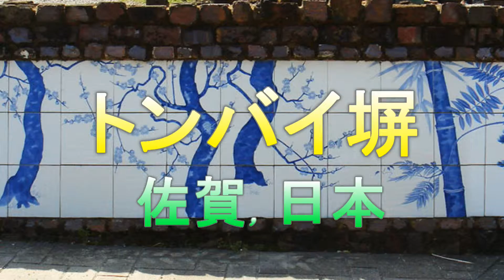土地の材料や風土が作る塀や垣の風景を横目に散策♪日本 トンバイ塀 有田 佐賀県03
登り窯を築くために用いた耐火レンガ(トンバイ)の廃材や使い捨ての窯道具、陶片を赤土で塗り固めて作った塀。その約80パーセントが、上有田地区にあり、泉山の大イチョウから大樽の陶磁美術館までの通りに多く見られる。有田内山重要伝統的建造物群保存地区内。

住所　佐賀県西松浦郡有田町上幸平 地図
公共交通　 ＪＲ上有田駅→徒歩10分経路検索
車　 西九州道波佐見有田ICから5km10分
駐車場　 なし * *